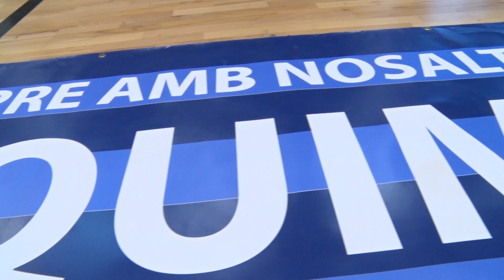Homenatge a Quim Sala a la 7a Cloenda de les Seleccions Catalanes Base